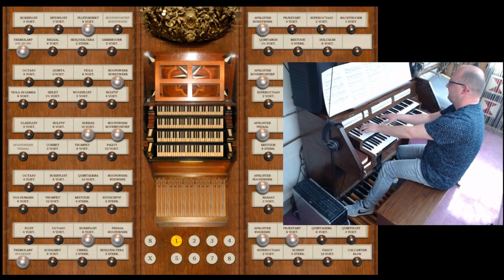PIPE ORGAN COVER: MOONLIGHT SONATA (Beethoven) by Martijn Koetsier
Moonlight Sonata (pipe organ cover)

Arranged and played by: Martijn Koetsier (1974)
Location: Grote Kerk Zwolle (NL)

- recorded & played with Hauptwerk -

All my songs are recorded on Hauptwerk sample sets of real existing church organs: Pipe by pipe, all voices are stored as a sound file in Hauptwerk and can be played live at home via midi! Thanks to Hauptwerk software, people can therefore play virtually on the world's best church organs! What you hear is the exact sound on location. This technique is great!